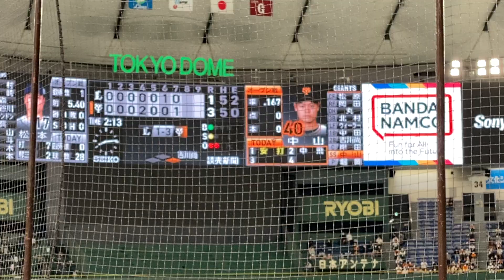G 松原聖弥 外野手 登場曲 【氣志團/喧嘩上等】 2022.03.02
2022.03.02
オープン戦
讀賣ジャイアンツ vs 埼玉西武ライオンズ @東京ドーム

曲 喧嘩上等/氣志團